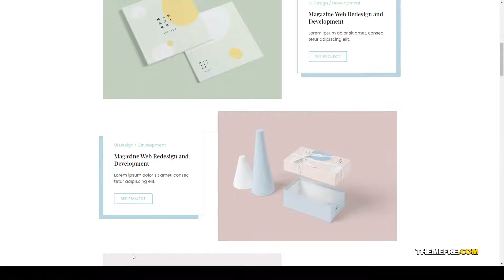Creativa - Creative Agency Elementor Template Kit global agency design agency Easy Create Website